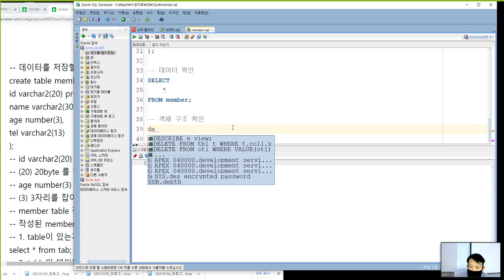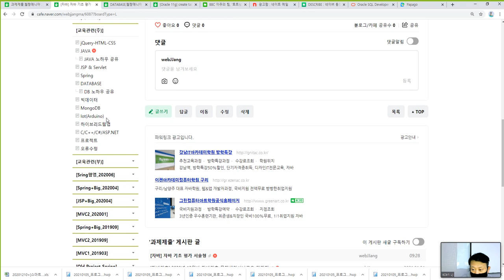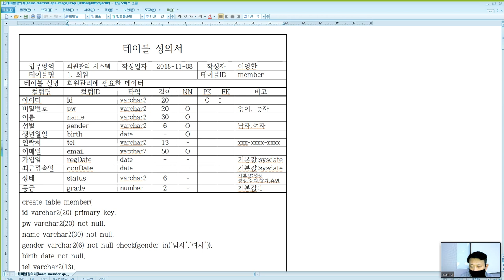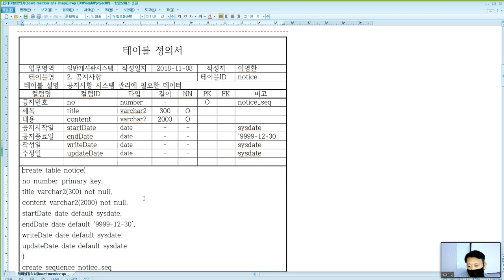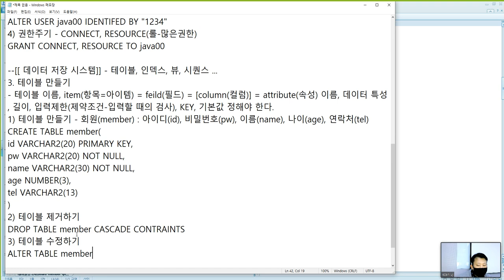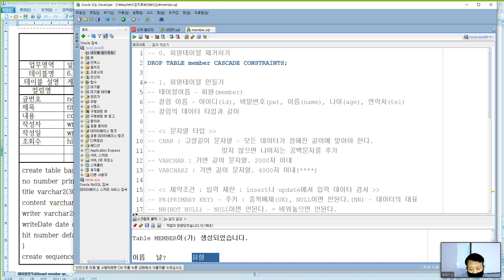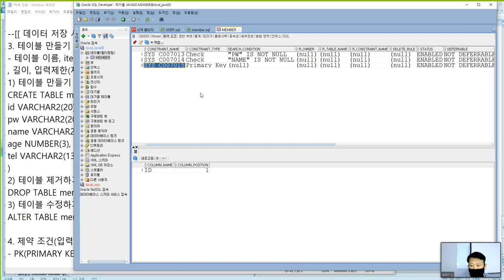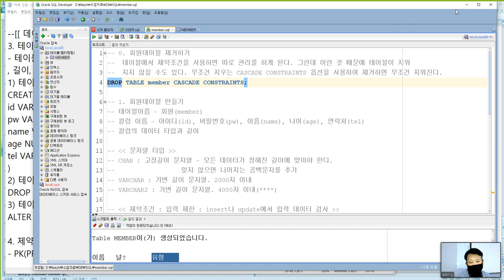Webjjang Oracle ver.2021.01 03-02 Oracle 11g XE - member 테이블 만들기 2(웹짱과 함께하는 오라클)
웹짱과 함께하는 오라클
03. 테이블 만들기
03-02 Oracle 11g XE - member 테이블 만들기 2